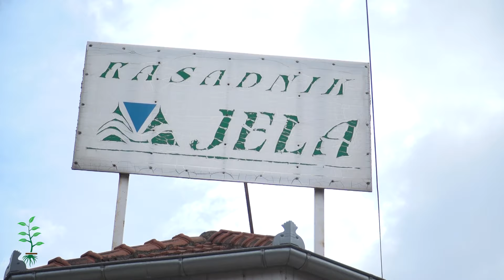Svet rasadnika ep. 148 13.01.2024. Novogodišnji specijal